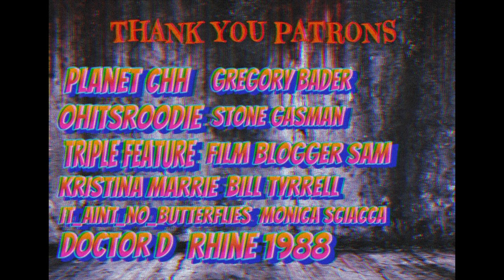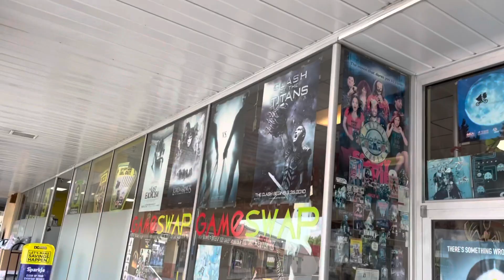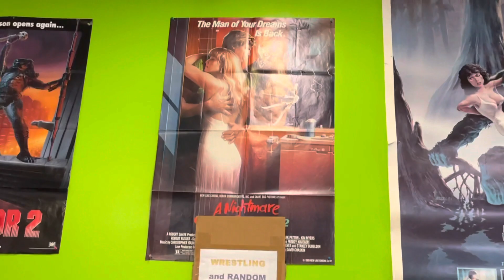A Horror Movie Fans Dream | Gameswap Shopping VLOG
A week ago, I discovered a great little shop in my town, that is chock full of amazing material. From horror, to comics, to collectibles, this place is off the chain.

It’s called Gameswap, and I knew I had to take a trip back to show you guys what this place was all about!

Listen to the Uneeda Horror Podcast now on all audio platforms or watch on YouTube @PlanetCHH